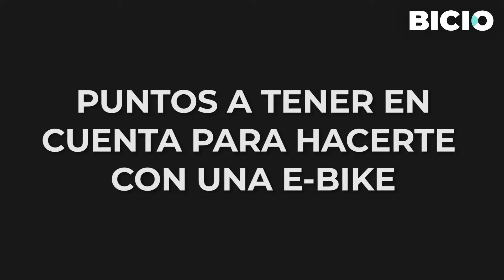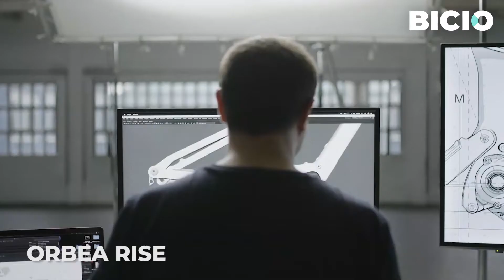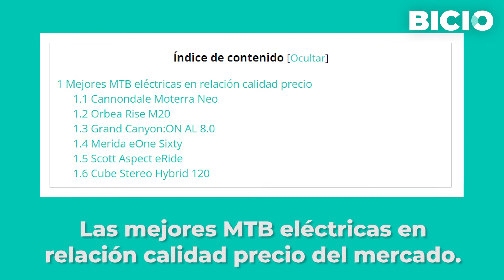E-BIKES - Lo que deberías saber sobre las bicicletas eléctricas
¿Te has planteado la posibilidad de comprarte una bicicleta eléctrica? 🔋🔌 ¿Tienes dudas? Tranquilo! Estás en el sitio indicado y en el momento oportuno. A continuación, repasaré los puntos más interesantes a la hora de decantarte o no por una bicicleta con motor 🔥

01:03 - Puntos a tener en cuenta antes de hacerte con una e-bike
01:11 - Punto 1. Valora tu perfil
01:46 - Punto 2. Tienen muchas ventajas
02:30 - Punto 3. Amplía tu círculo
03:51 - Punto 4. El precio
04:51 - Punto 5. No te acomodes
05:48 - Punto 6. Elige un buen modelo

👇 💸OFERTAS 💸👇

Kit de conversión bicicleta eléctrica